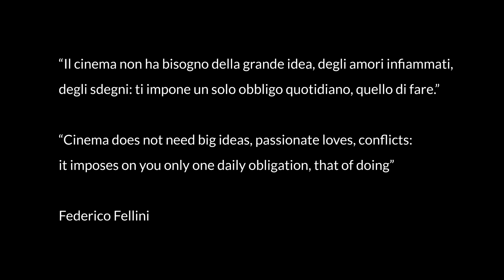영화의 직업을 말하다 - Videolezione di Barbara Giordani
La terza edizione della rassegna "Fare Cinema"

I mestieri del Cinema
Barbara Giordani racconta il mestiere del direttore del casting

video in italiano con sottotitoli in inglese

 제 3회 "Fare Cinema"

영화의 직업
바르바라 죠르다니가 캐스팅 디렉터 직업에 대해 얘기하다

이태리어 및 영어자막 가능

"Fare Cinema" è la rassegna tematica dedicata alla promozione del cinema e dell’industria cinematografica italiana. È organizzata dalla Direzione Generale per la Promozione del Sistema Paese del MAECI, in collaborazione con MiBACT, ANICA, ICE e Istituto Luce - Cinecittà.
"Fare Cinema"는 이탈리아 영화와 영화산업 진흥을 위한 행사로서 이탈리아 외무부가 MiBACT, ANICA, ICE, Istituto Luce - Cinecittà 기관들과 협력하여 주최하였습니다.

주한이탈리아문화원은 문화계의 주요 기관들, 단체 및 주요 인사들과 긴밀한 관계를 유지하며 이탈리아 문화를 한국에 알리는 행사들과 다양한 사업들을 진행하고 있습니다.
L'Istituto Italiano di Cultura (IIC) di Seoul ha come fine la promozione e la diffusione della lingua e della cultura italiana in Corea attraverso l'organizzazione di eventi e l’offerta di servizi culturali.